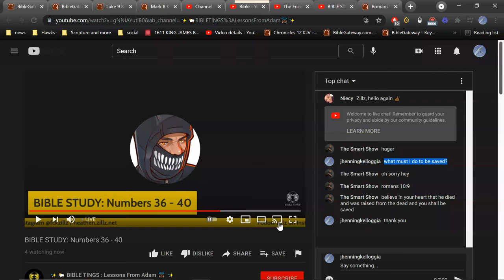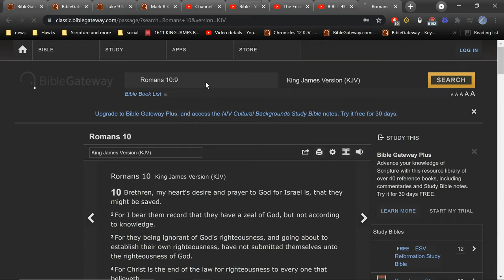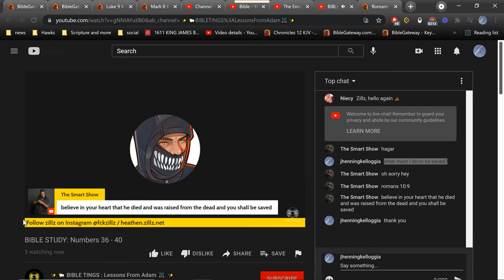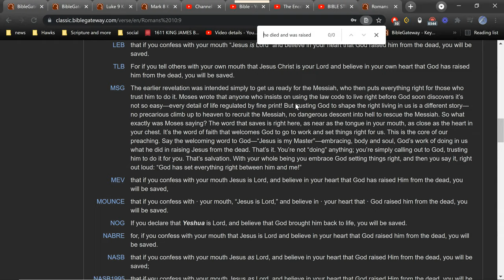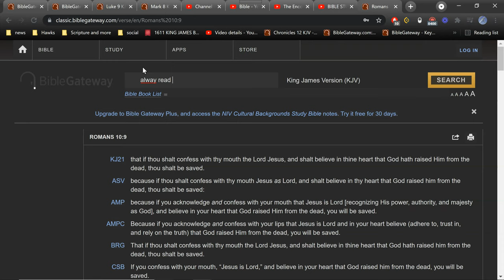asking stranger #2 what must I do to be saved?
✨🐏 BIBLE TINGS : Lessons From Adam 👼🏿 ✨